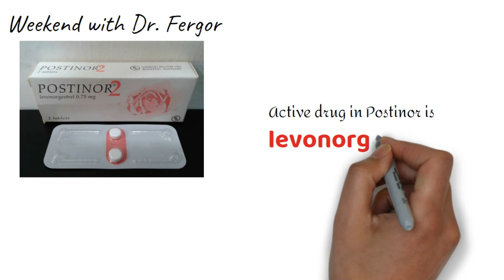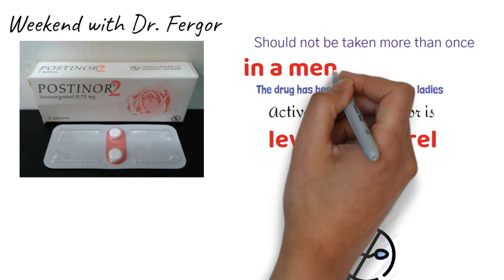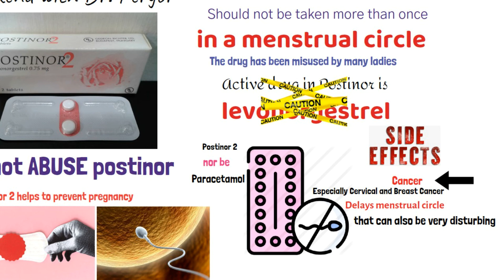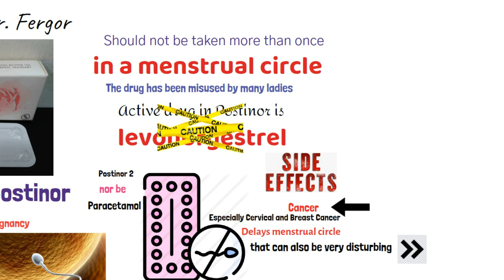How to Use Postinor and its Side effects (Dr. Fergor)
Postinor is an emergency contraceptive that is commonly abused by ladies in their reproductive age.

Send us a mail here to consult a Pharmacist FREE